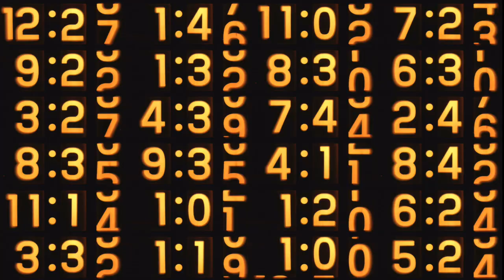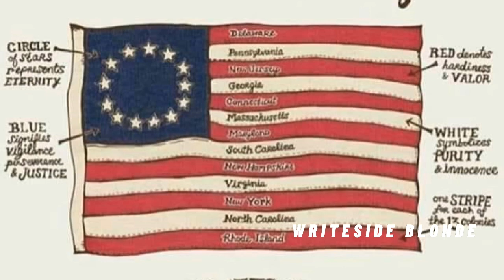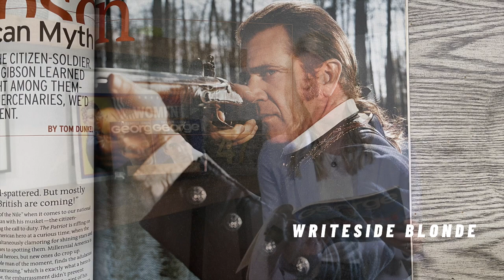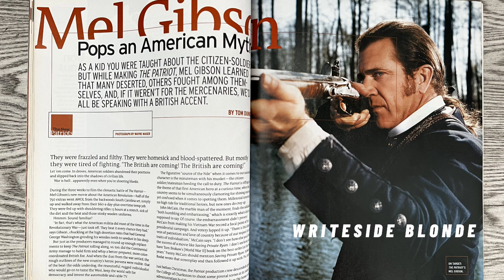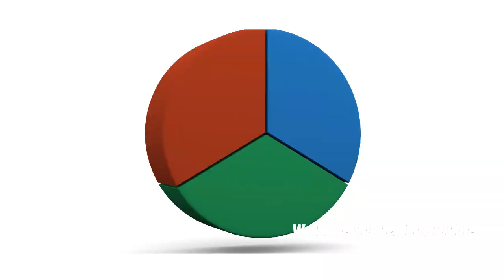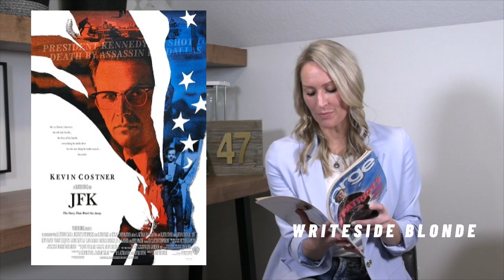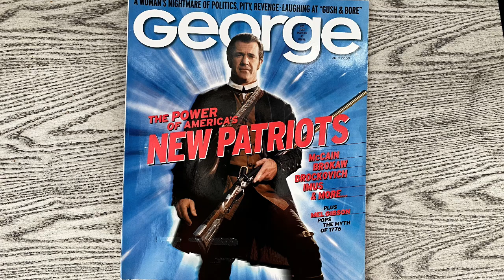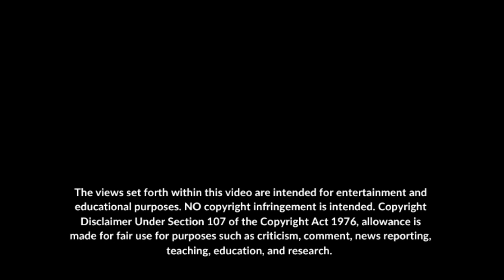EP 53: The New Patriots and Stories of the Revolutionary War (George Magazine, July 2000)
The story of Mel Gibson in "The Patriot" and stories from the Revolutionary War sound eerily similar to current day conditions. This article highlights Gibson's thinking, the state of our new nation in the days of the revolution, and brings forth the concept of the New Patriot.

-R